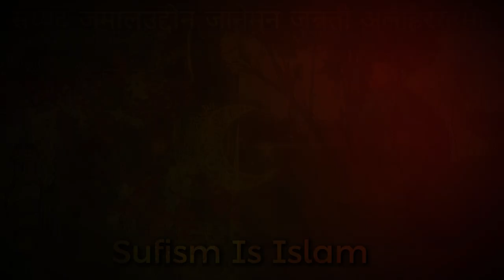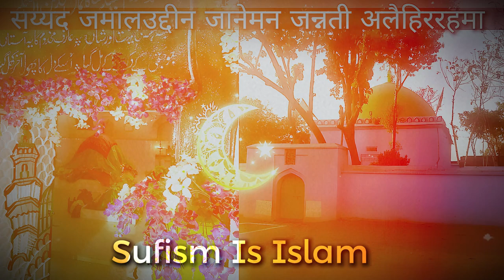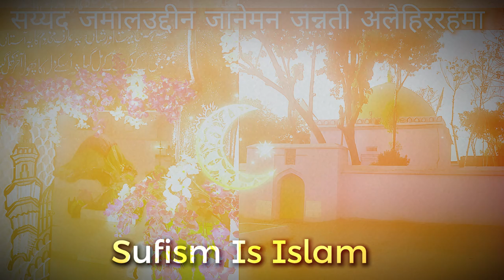Sayyad jamaluddin janeman jannati alahirrahma || documentary || famous sufi saint || auliya allah